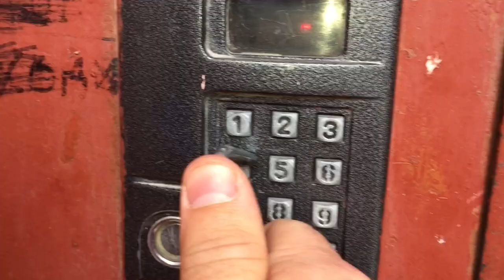Антивирусная самоделка. Самодезинфицируется. Помогает открыть дверь, нажать кнопкув лифте безопасно.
Если понравилась идея, можно репостнуть видео, чтобы и другие узнали.

Для это самоделки потребуется зажигалка, изолента и какой нибудь крючок, я взял ключ мебельный. Главный плю самоделки в том, что как только вы нажали кнопку или открыли дверь ее сразу можно продезинфицировать огнем.